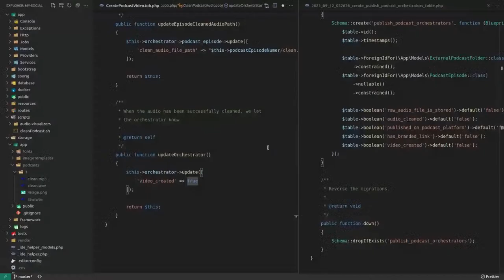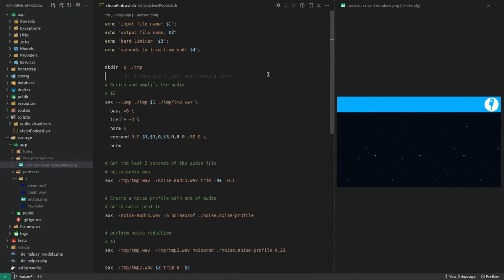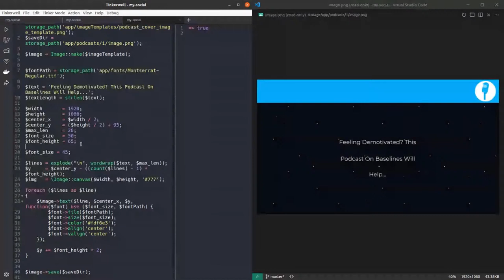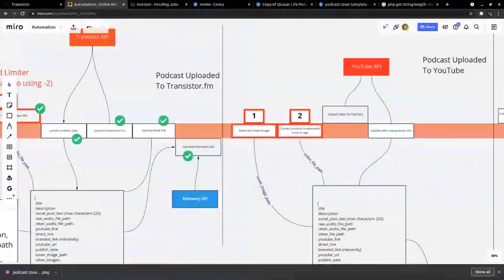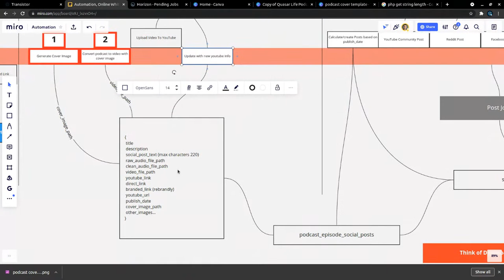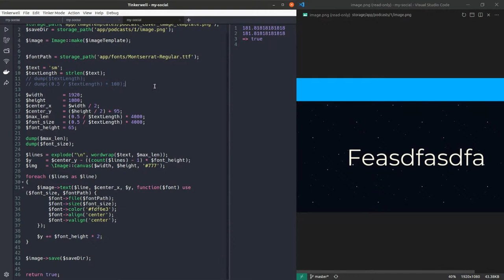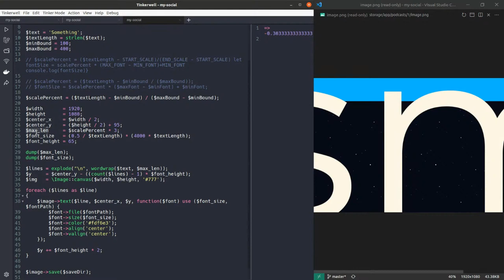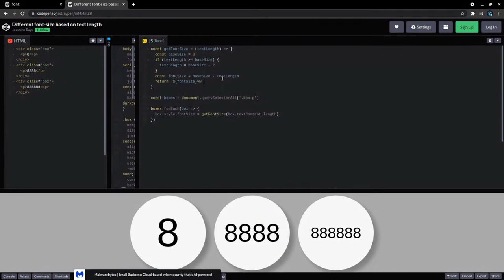Podcast Automation - Auto Generating a Cover Image And Video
Working on my Laravel podcast automation project